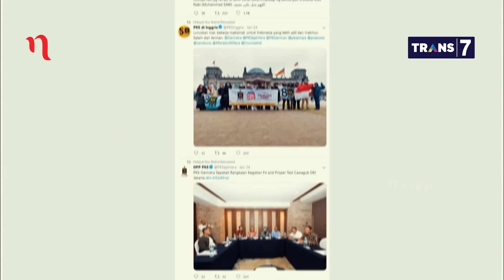Tancap Gas Jelang Pentas: Sepakat Soal Jan Ethes (Part 7) | Mata Najwa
Kubu Prabowo-Sandi mengatakan, seringnya Jokowi mengajak Jan Ethes di setiap momen bisa dikategorikan sebagai bagian dari kampanye terselubung. Soal anggapan itu, Bawaslu mengatakan tidak ada unsur kampanye dan pelibatan anak-anak terkait seringnya Jokowi bermain dengan cucunya, Jan Ethes.

Jubir BPN Prabowo-Sandiaga, Miftah Nur Sabri mengatakan dirinya sangat senang melihat Jokowi bermain dengan cucunya, Jan Ethes.

“Tidak ada kaitannya dengan kampanye. Itu kakek dengan cucu, sama seperti Pak Prabowo dan Sandiaga bermain dengan anak atau keponakan, jangan dibawa-bawa ke politik,” kata Miftah.

Hal senada juga dikatakan Jubir TKN Jokowi-Ma’ruf, Irma Suryani Chaniago. “Miftah sudah benar. Sudah ada aturannya, kampanye tidak boleh membawa anak. Pak Jokowi tidak pernah melakukan itu,” ujarnya.

(Narasi)